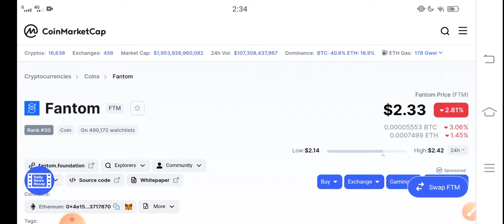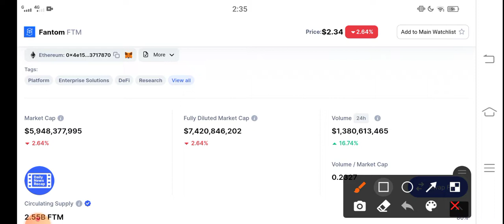Fantom Prediction || Fantom FTM Price Prediction! Fantom today News